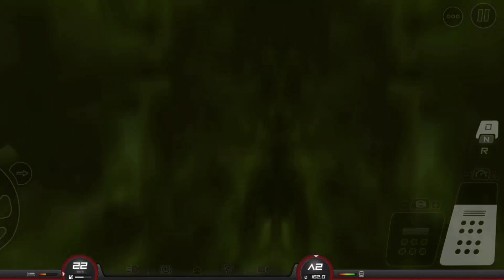angkut pipa besar dari lech - truckers of europe 3 - android gameplay - mobile gameplay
game : truckers of europe 3 (ToE3)

cargo : Metal pipes
total weight : 18 T
rute    : lech - linz
distance :  554 Km